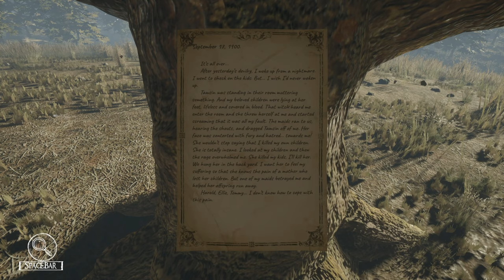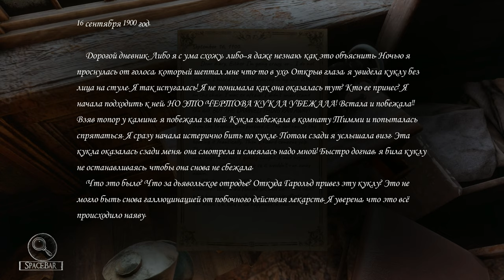Silver Chains ➤ Прохождение #5 ➤ Обман куклы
Задания:
Исчезновение куклы
Странное видение
Обманутые глаза
Ритуальный круг
Разговор с Элли